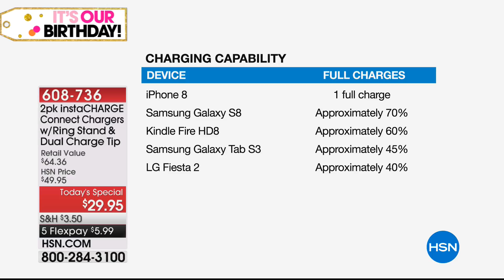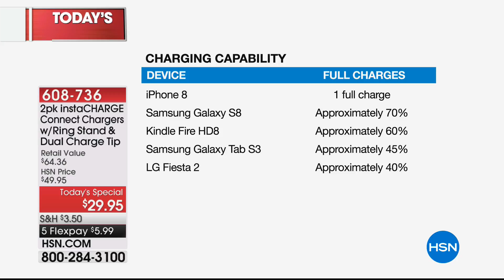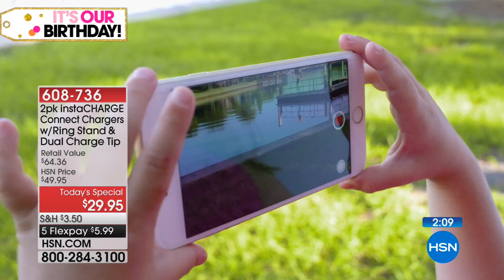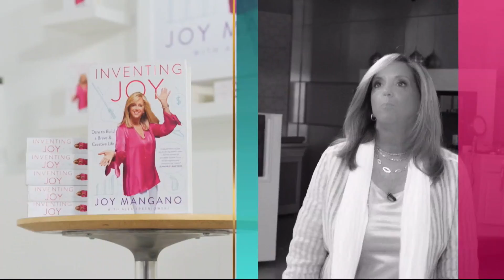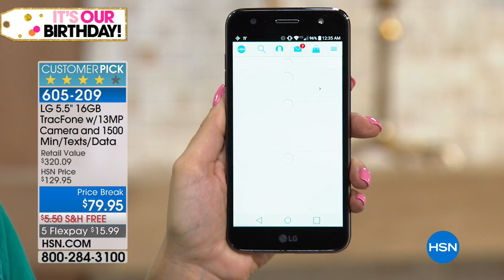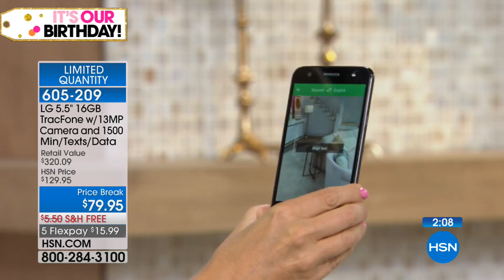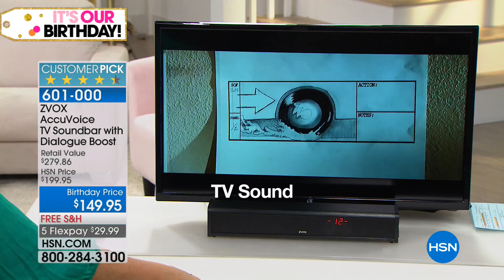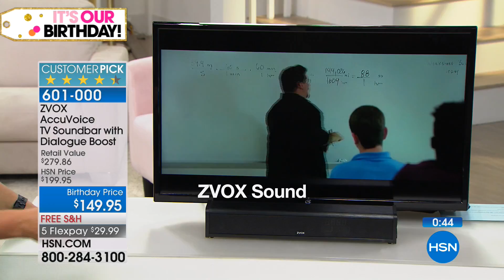HSN | Electronic Connection Celebration 07.20.2018 - 12 AM